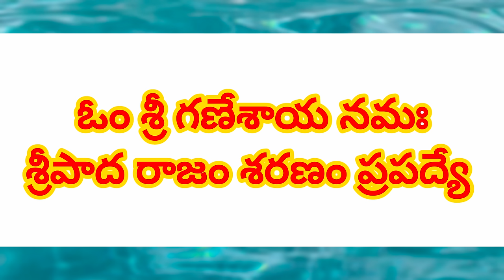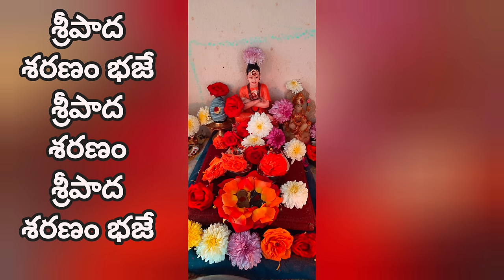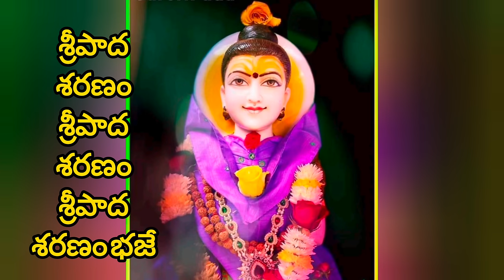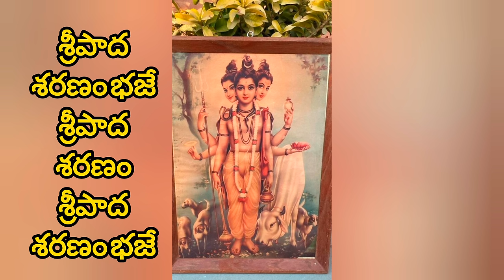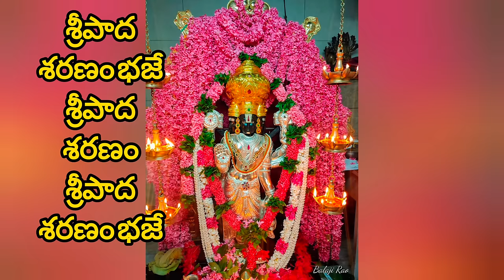Sripaada Sharanam lyrics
ఓం

   శ్రీపాద శరణం శ్రీపాద శరణం  శ్రీపాద శరణం భజే

   శ్రీపాద శరణం భజే శ్రీపాద శరణం శ్రీపాద శరణం భజే

1. కన్నేశ్వరాయ శ్రీపాద రాయ

   దత్తావధూత శ్రీవల్లభాయ "2" " శ్రీపాదశరణంభజే"

2. జగదీశ్వరాయ శ్రీపాద రాయ

    నరసింహరాయ శ్రీవల్లభాయ "2""శ్రీపాదశరణంభజే"

3. బ్రహ్మను నీనే శ్రీపాద రాయ

    విష్ణువు నీవే శ్రీవల్లభాయ "2""శ్రీపాదశరణంభజే"

4. శివను నీనే శ్రీపాద రాయ

    కైలాస వాసా శ్రీవల్లభాయ "2""శ్రీపాదశరణంభజే"

5. కృష్ణావతారి శ్రీపాద రాయ

    ప్రేమ మూరుతి శ్రీవల్లభాయ"2""శ్రీపాదశరణంభజే"

6. సర్వరక్షక శ్రీపాద రాయ

    మోక్షదాయక శ్రీవల్లభాయ"2""శ్రీపాదశరణంభజే"

 7. అనాథనాథ శ్రీపాద రాయ

     ఆపద్బాంధవ శ్రీవల్లభాయ"2""శ్రీపాదశరణంభజే"

 8. భక్త ప్రియనే శ్రీపాద రాయ

     ముక్తి  దాతనే శ్రీవల్లభాయ"2""శ్రీపాదశరణంభజే"

 9. జ్ఞాన సముద్రనె శ్రీపాద రాయ

     జ్యోతిస్వరూపనెశ్రీవల్లభాయ"2""శ్రీపాదశరణంభజే"

10. నిత్య సత్య నె  శ్రీపాద రాయ

      నిర్వి కారనే శ్రీవల్లభాయ"2""శ్రీపాదశరణంభజే"

11. సగుణ స్వరూప శ్రీపాద రాయ

     నిత్య నిర్గుణ శ్రీవల్లభాయ"2""శ్రీపాదశరణంభజే"

12. హృదయ నివాస నె  శ్రీపాద రాయ

      అంతరాత్మ నే శ్రీవల్లభాయ"2""శ్రీపాదశరణంభజే"

13. సద్గురు నాథ శ్రీపాద రాయ

     సర్వము నీనే శ్రీవల్లభాయ"2""శ్రీపాదశరణంభజే"

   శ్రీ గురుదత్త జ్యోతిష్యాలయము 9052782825